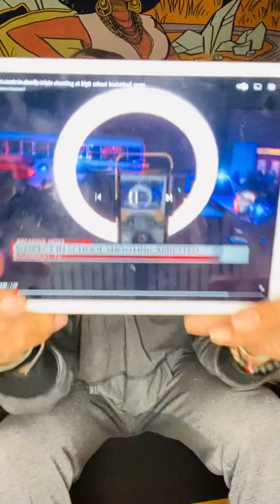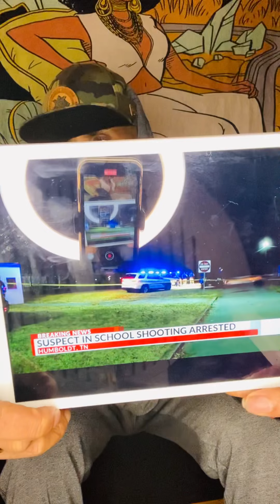2 Teens Shot and 1 killed in TN Oracle Spirit Medium Investigation.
Narcissism is taught !